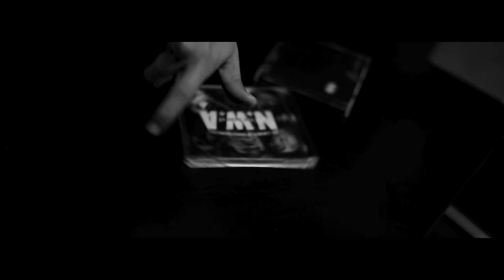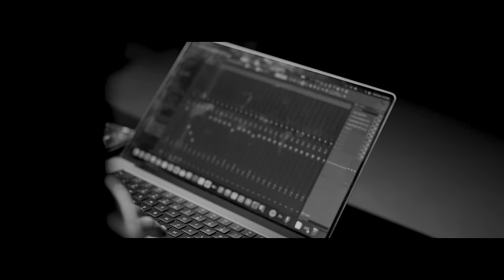SEE MY HYPE (Official Video) Roop Bhullar X Wazir Patar | New punjabi song 2024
►ROOP BHULLAR Presenting SEE MY HYPE Punjabi New Video in Voice of Roop Bhullar X Wazir Patar.

Song : See My Hype
Singer : Roop Bhullar, Wazir Patar
Lyrics/Composer : Roop Bhullar
Director : Gurjant Panesar
Outdoor shot : Bal sandhu & Roop AULAKH
AD/Editor : Gursimran Panesar
VFX/CGI : Ibadat & Nihaal
Mix/Master : Dense
Project by : Jagan bhullar
Label : Roop Bhullar